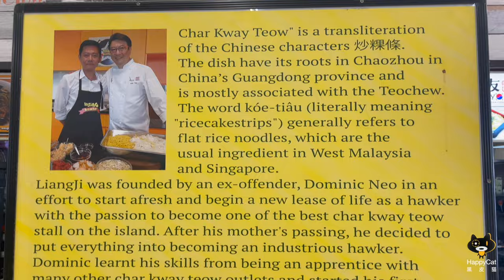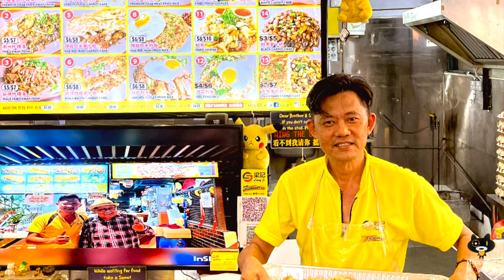He turned over a new leaf and made a living through cling clang along | Liang Ji The Legendary King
e has a chequered past but the second chance of becoming a hawker saved him from a life of delinquency. The business owner, Dominic Neo, was determined to turn a new leaf after his mother passed on while he was serving his jail term. He was fortunate to have met a Mr Wang, who helped him set up his first stall. Grateful, Dominic named the stall as 'Liang Ji The Legendary King'. The word ‘King' refers to 'Wang' Mandarin.

Known for his vigorous stir-frying style, from far, one can already hear the cling clang of metalware from his stall. Specialising in Fried Kway Teow, Carrot Cake and Fried Oyster, Dominic has his unique ways of creating fusions. For example, Cheesy Floss Carrot Cake and Hae Bee Hiam Carrot Cake. Mala and Premium Fried Kway Teow topped with crab meat are other creations with modern twists. Each plate is fried individually upon order. Knowing that customers are now more health conscious, the dishes are less oily.

One would have thought that Pikachu is Dominic's favourite childhood character, a decor that adorned the stall front. But there is more to it. In fond memory of his children after his divorce, and as a way to motivate himself, Dominic dresses himself and his stall in yellow, the colour of Pikachu his children loved.

As a gesture of giving back to the society, Dominic helps out with charity by offering his Carrot Cake every Wednesday. He hopes that he would be able to pass his skills to someone with keen interest in future.

Watch the video and join us for an interesting journey how Dominic prepares his gourmet dishes!

Operating hours:
10am - 8pm
Open daily

Address:
78A Telok Blangah Street 32, #02-01, Singapore 101078

A promise to her father, she struggles to uphold alone the family hawker legacy | Seng Huat Rojak